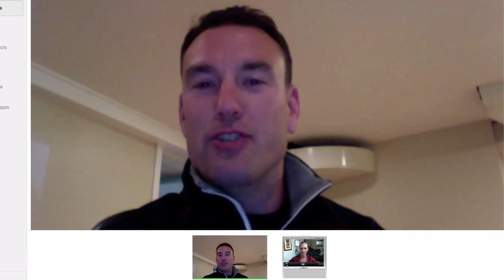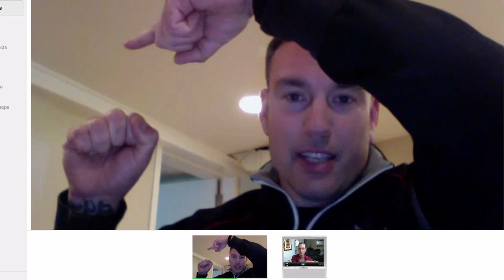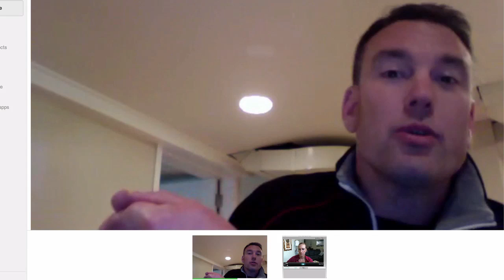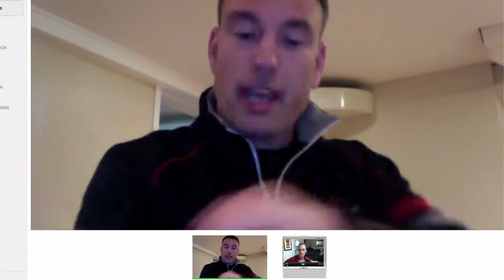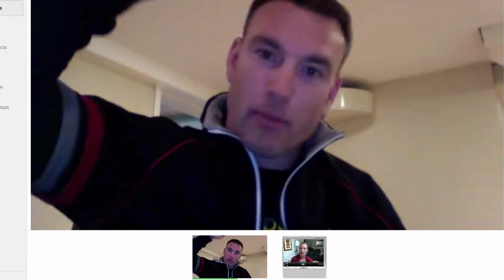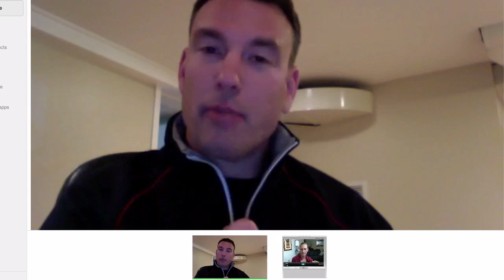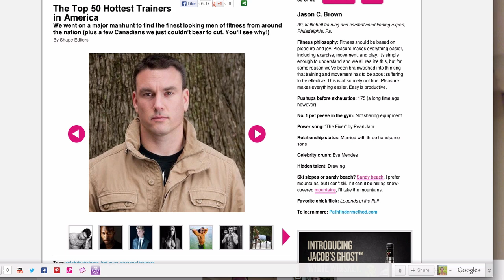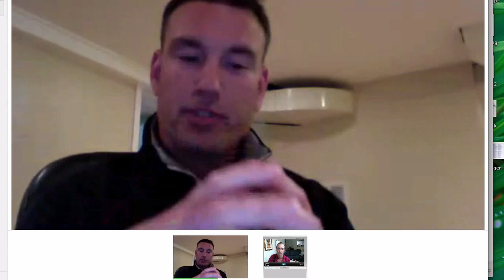Tips For Women From THE Kettlebell Expert Jason C Brown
Jason C Brown is one of the leading kettlebell experts in the country. He was nice enough to sit down with me and shed some light on proper training, how to make kettlebells work for any woman and how to get started with them.